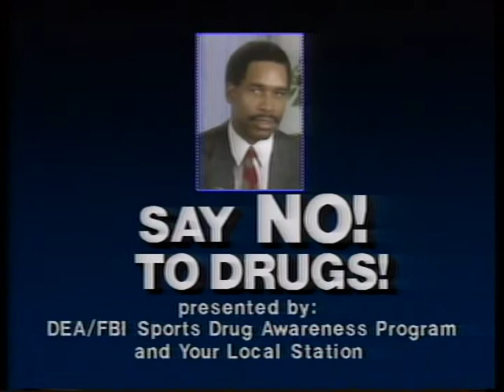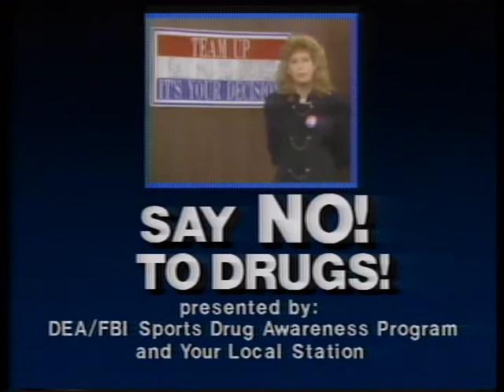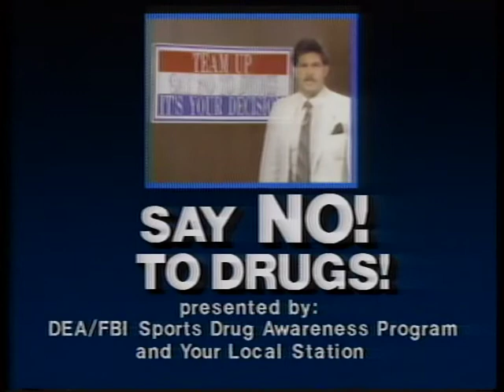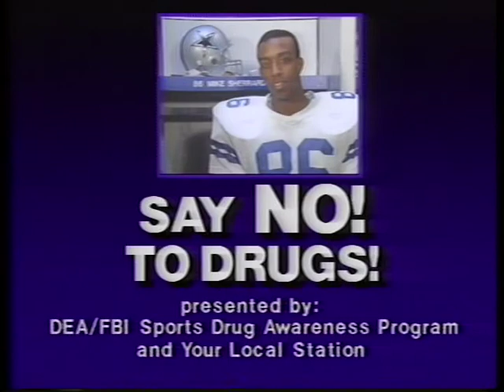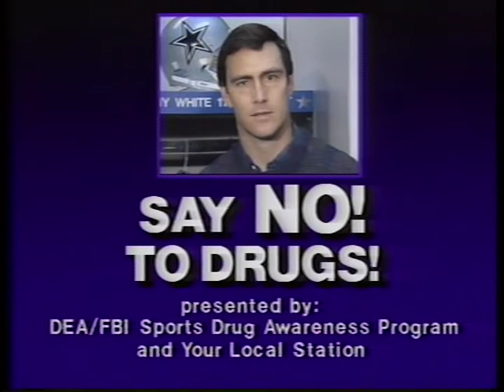Drug Enforcement Agency's Public Service Announcements with Famous Sports Celebrities , ca. 1987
Drug Enforcement Agency's Public Service Announcements with Famous Sports Celebrities , ca. 1987 - National Archives and Records Administration   - ARC Identifier 37945 / Local Identifier 170.105 - Department of Justice. Drug Enforcement Administration. (07/01/1973 - ).  This film is a compilation of a series of public service announcements entitled "Say No\! TO DRUGS\!" which featured famous sports figures including race car driver Richard Petty, baseball player Dave Winfield, basketball players, "Dr. J"( Julius Erving), Ralph Sampson and Nancy Lieberman; boxers Mike Tyson, Sugar Ray Leonard and "Marvelous" Marvin Hagler; football players Roger Staubach, Herschel Walker, Danny White and Tom Landry, and rodeo stars Clint Corey and Charmayne James.